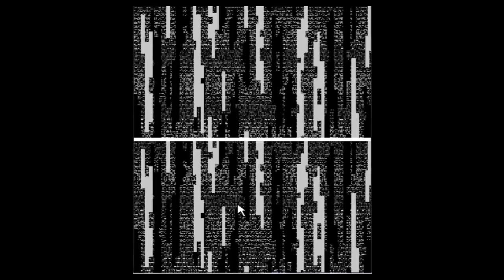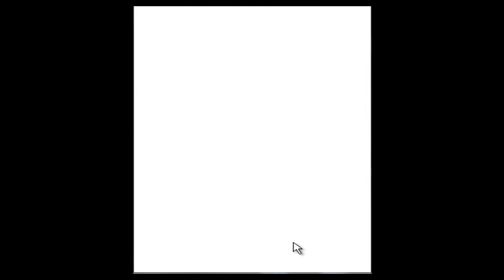Let's play The world ends with you parte 14:Abbiamo finit...0.0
È quando pensavamo di aver finalmente finito il gioco...Ecco qui la trollata dei programmatori, ma infondo me lo aspettavo.